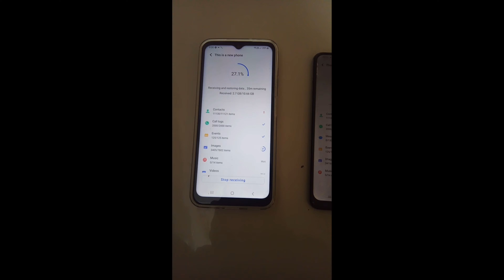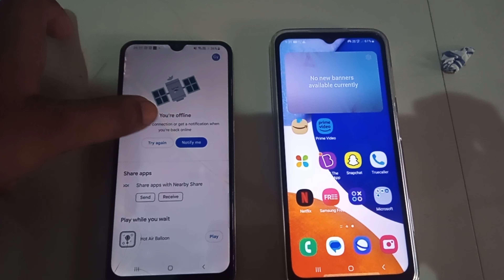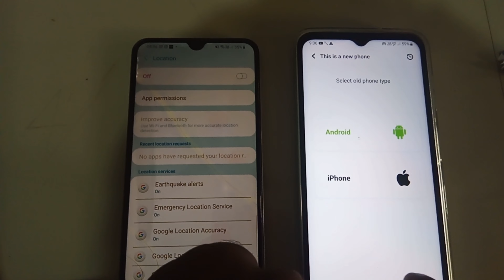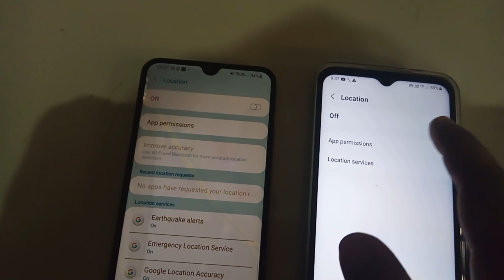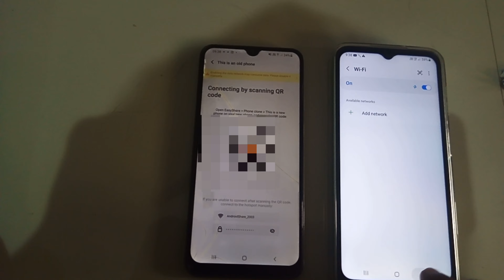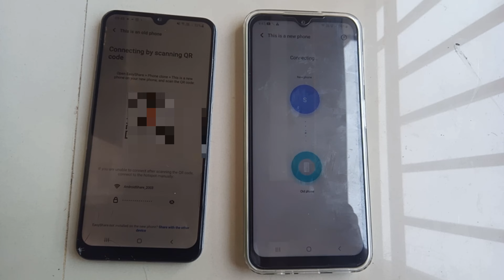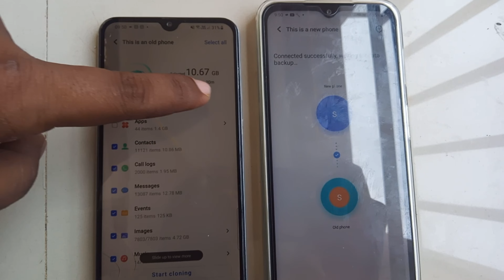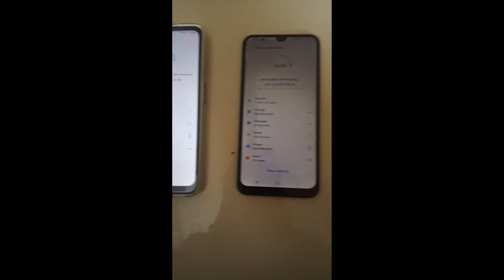best app for data transfer from old phone to new phone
data transfer from old phone to new phone
all data transfer from old phone to new phone
old phone to new phone data transfer gmail account
transfer data from old phone to new phone android
copy data from old android to new android phone samsung
transfer data from old android to new android after setup
copy data from old android to new android phone realme
old phone to new phone data transfer qr code
full data transfer old phone to new phone
old phone to new phone data transfer free
guide transfer data from old android phone to new smartphone
transfer data from old android to new iphone
how to transfer data in new phone from old phone
how transfer data old phone to new phone
old phone to new phone data transfer kaise kare
transfer data from old samsung phone to new one
transfer data from old android phone to new one
how transfer data old phone new phone
old phone to new phone data transfer settings
transfer data from old phone to new phone samsung
how we transfer data from old phone to new phone
data transfer old phone to new phone
how to transfer data old phone to new phone
how to transfer data new phone to old phone